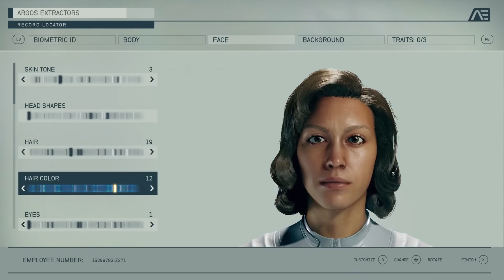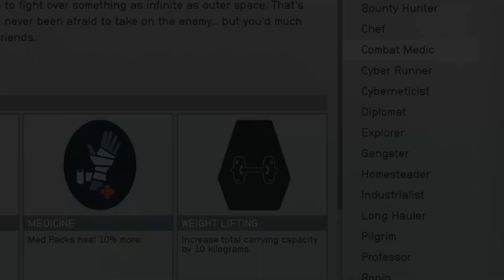STARFIELD | TUTTO QUELLO CHE SAPPIAMO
Tutto quello che c'è da sapere su Starfield di Bethesda e le nostre critiche alla formula.

00:00 Introduzione
01:40 Le nostre critiche a Starfield
07:05 Tutto quello che sappiamo di Starfield
14:09 La trama di Starfield
16:28 Conclusioni